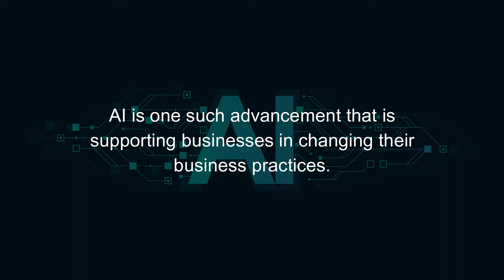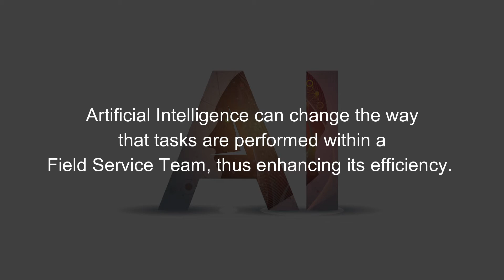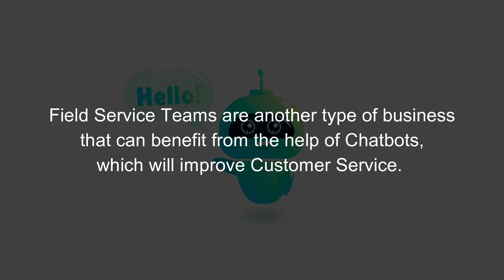Artificial Intelligence Can Shape Your Field Service Teams To Be more Effective! | AIBridge ML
Check this video to know How Artificial Intelligence can Shape your Field Service Teams to be more Effective!

AIBridge ML has been contributing to innovation and advanced research in Artificial Intelligence by working with a pool of resources well-versed in learning models and languages that are used in coding intelligent bots and assistants. Our team is capable of understanding client requirements to develop best-in-class AI solutions that can fulfill client requirements in addition to consulting and support services around Artificial Intelligence.